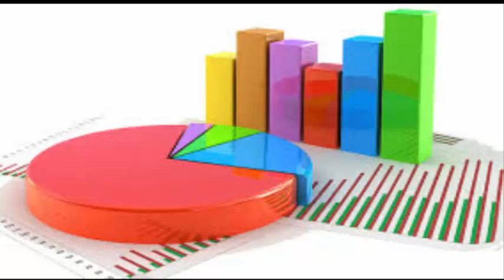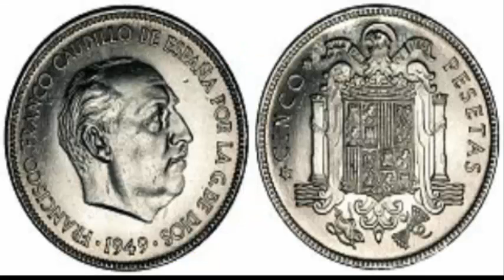Pensamiento alemán del siglo xix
Único país Europeo que se opone a la escuela clásica, se desenvolvió por 3 directrices:
1.- Desaprobó la revolución Francesa
2.- Presenta una concepción antidemocrática del estado
3.- Repudió la economía clásica

La escuela se identificaba con el periodo "romántico", era un país económicamente atrasado, Economía basada en la época feudal, era carente de industrialismo y enfrentaba problemas de unificación nacional.

Su política económica sustentable fueron:
- Principios contrarios al liberalismo
- Fuerte exaltación hacia la propiedad de la tierra
- Negociación del industrialismo

Factores de producción:
-No era la tierra, el salario y el capital
-Era la naturaleza, el hombre y el pasado